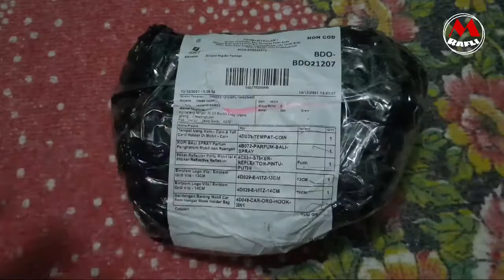Mengganti Emblem Toyota Avanza Veloz Dengan Emblem Vitz || Cara Membuka Emblem Toyota Bagian Depan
Emblem toyota di ganti dengan emblem vitz
Cara membuka emblem toyota